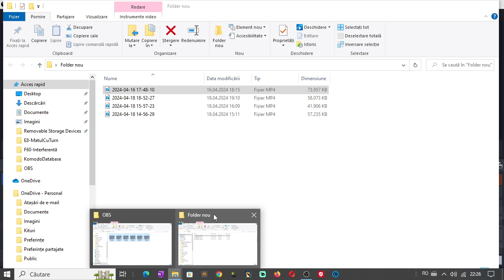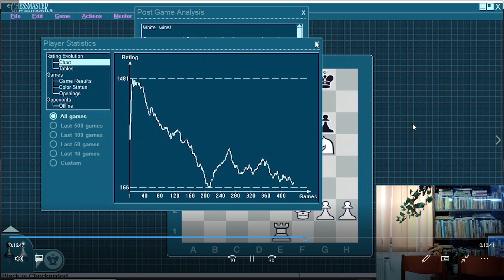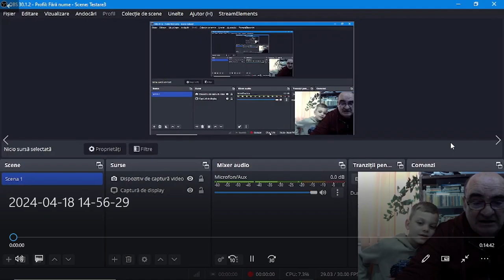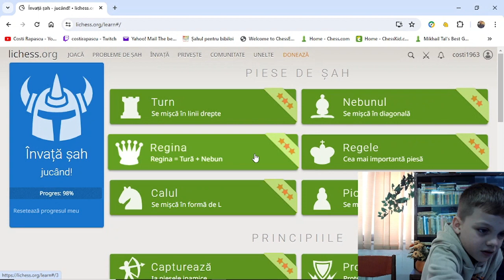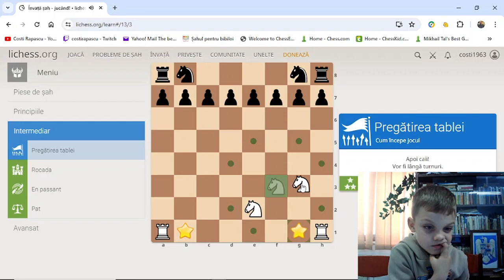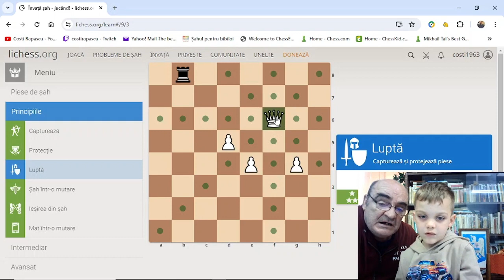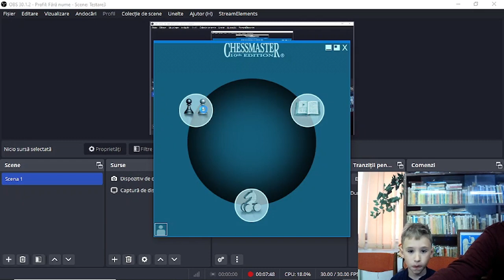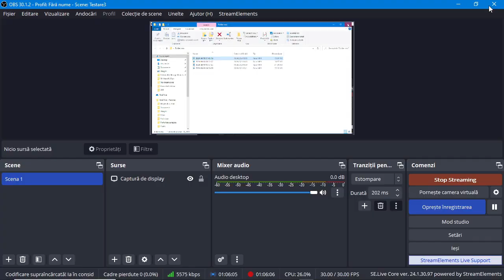Lecția 37, grupa 1: Partide și exerciții cu copii aflați la început de drum